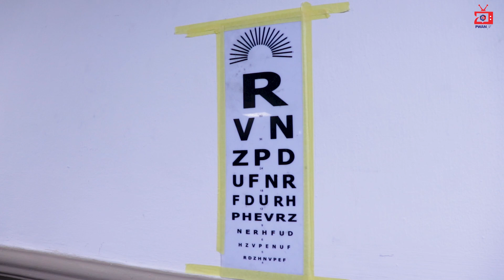PWAN GROUP STAFF TRAINING 2024